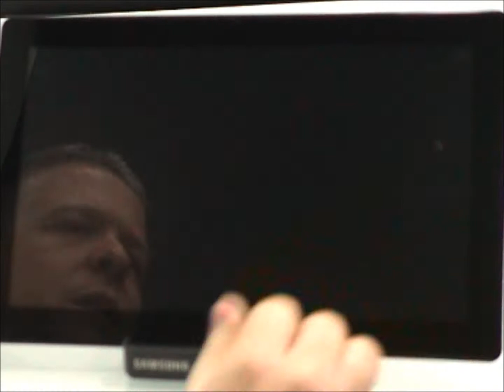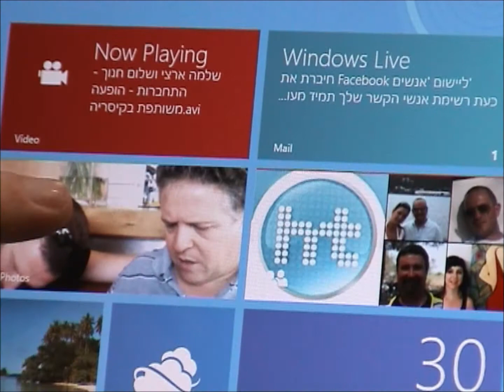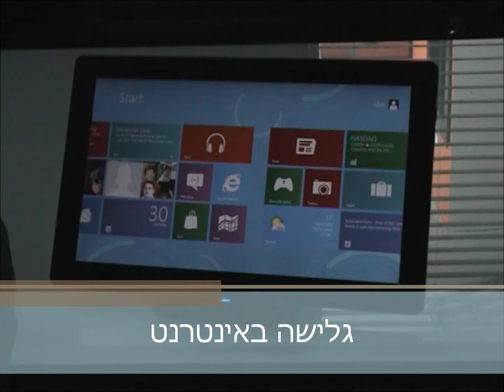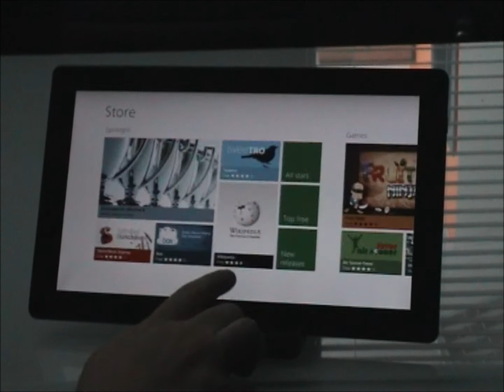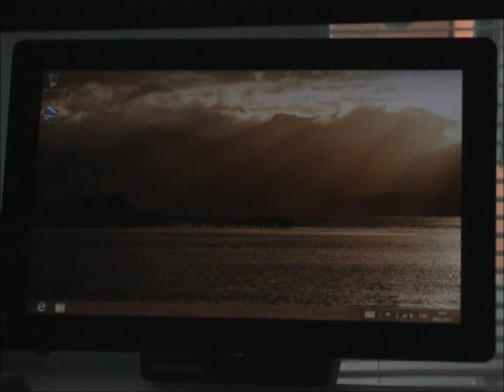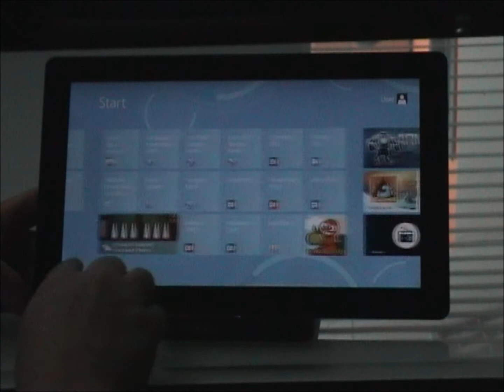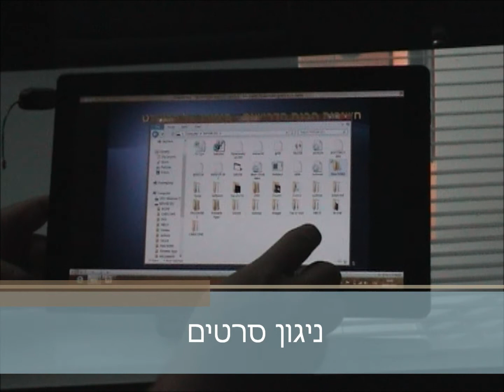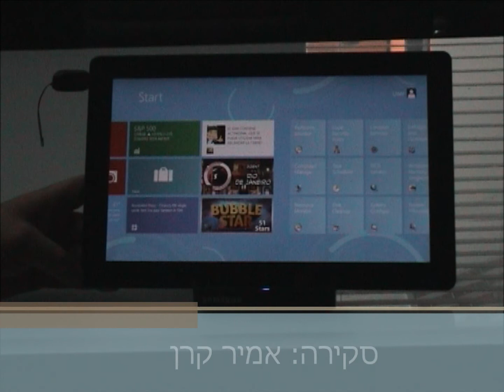Win8 MobilityFreak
סקירה של מערכת ההפעלה Windows 8 על גבי מחשב לוח של סמסונג.